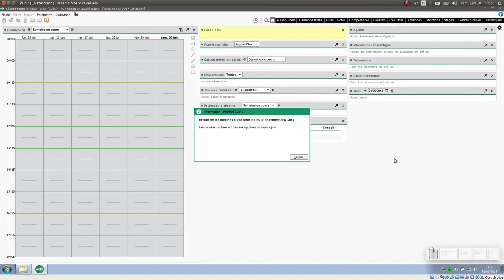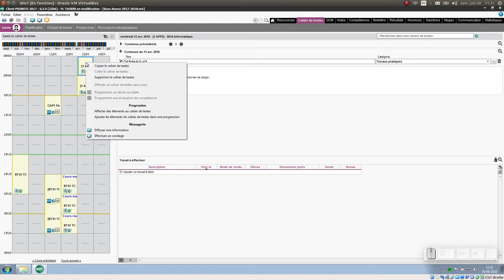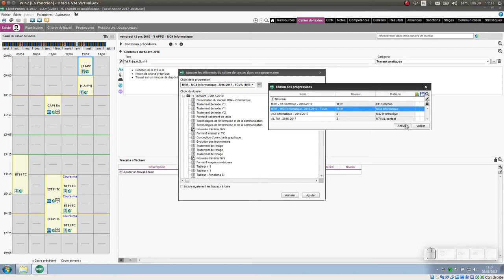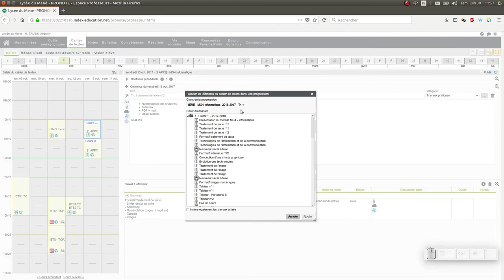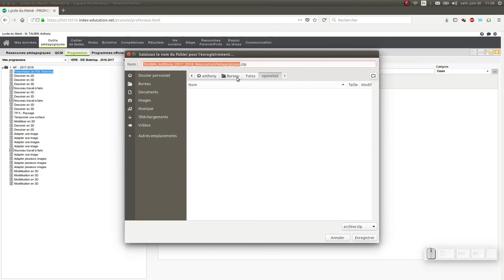Tuto vidéo :Gérer les progressions dans Pronote (web et client)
Points à retenir :
- Fichier - Export et récupération de données - Créer les progressions à partir des cahiers de textes d'une année précédente
- Bouton droit - Progression - Affecter des éléments au cahier de textes